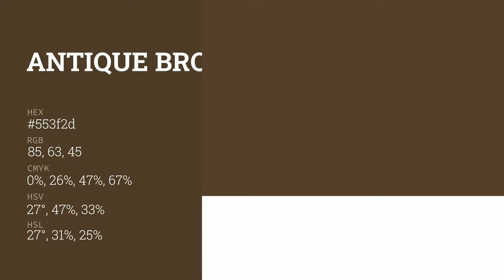Antique Brown color 553f2d hex color - Brown color - Cool color 553f2d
What color is Antique Brown ? 553f2d hex color - Brown color - Cool color 553f2d

Hex 553f2d Color Code is also known as Antique Brown color.